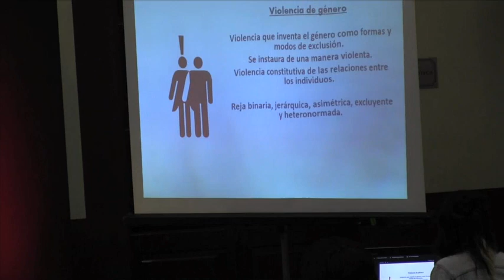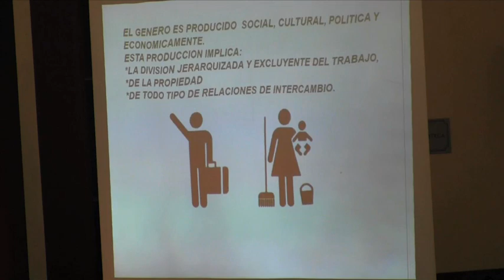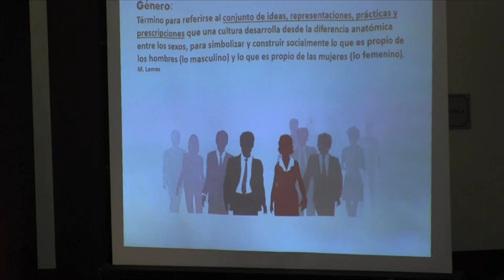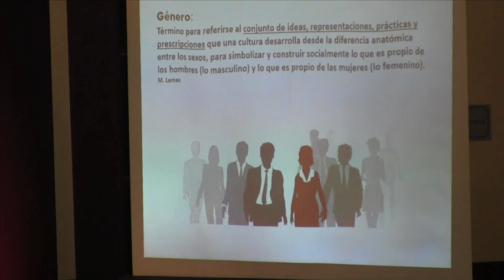Conferencia Día Internacional de la Mujer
Por: Lourdes Enríquez